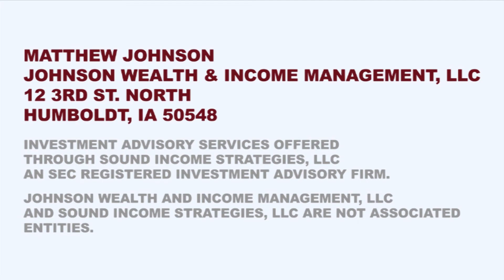The Right Build